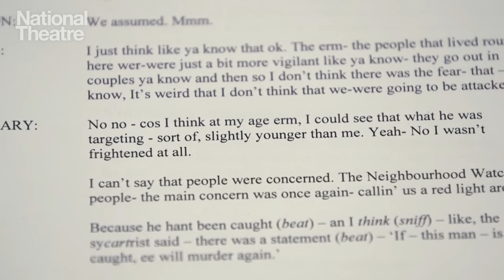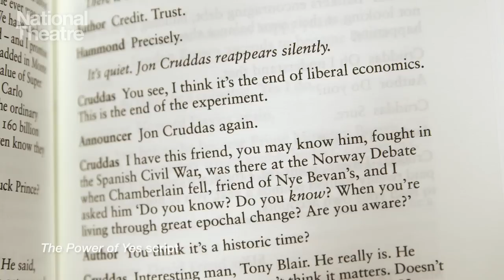An Introduction to Verbatim Theatre | National Theatre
Verbatim theatre is a type of theatre-making where the text is generated from interviews with 'real life' people. There are various methods of using and practicing this form of theatre, explored through this film which features verbatim practitioners Alecky Blythe (London Road), Nadia Fall (Home), David Hare (Stuff Happens) and Nicolas Kent (The Colour of Justice).